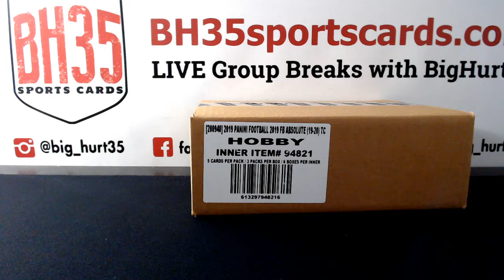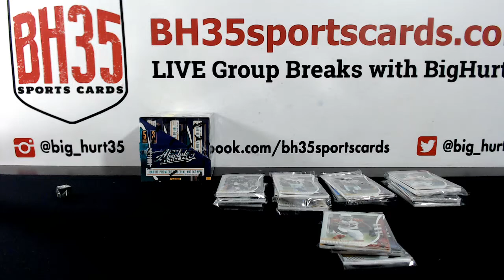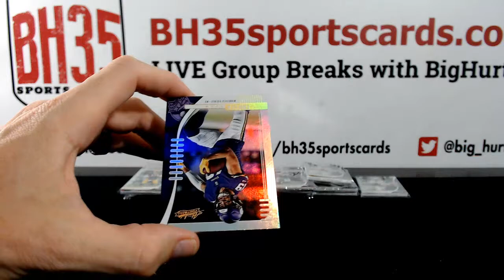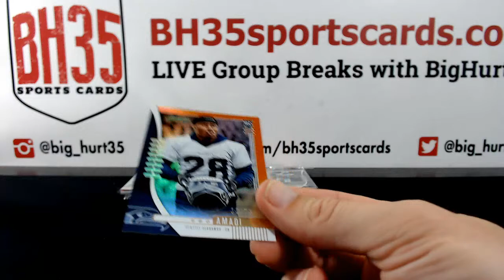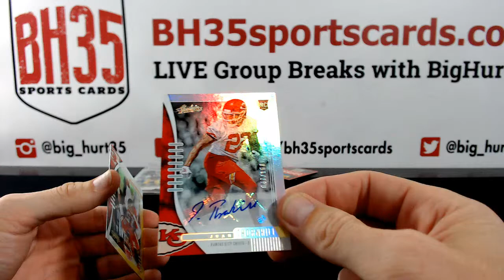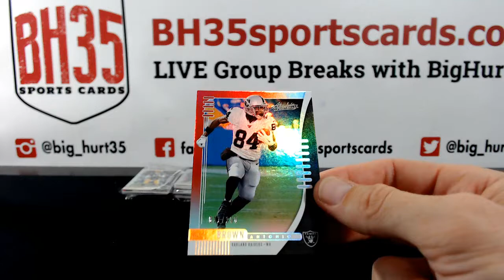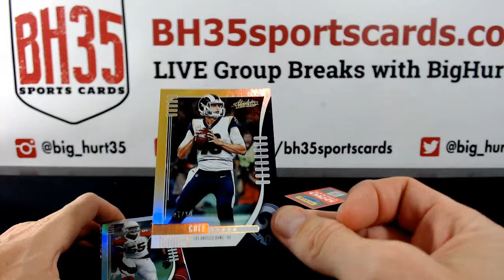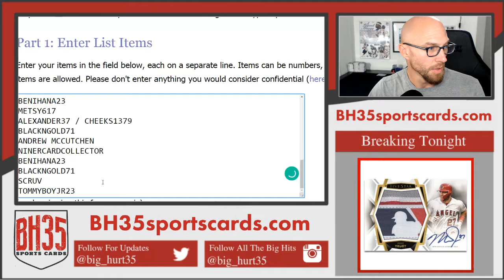2019 Panini Absolute Football | 6 Box Case Break #4 Pick Your Teams